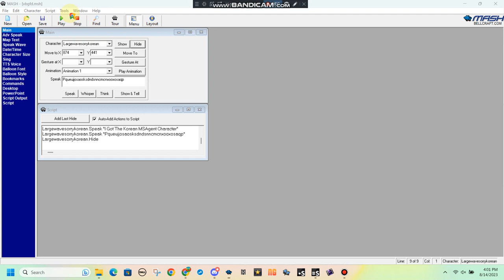An MSAgent line that someone requested me #204